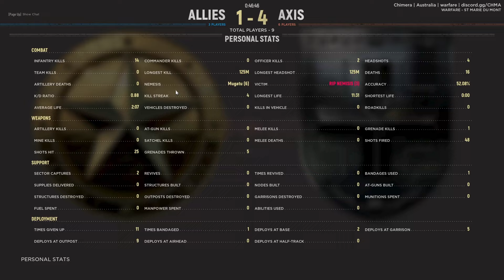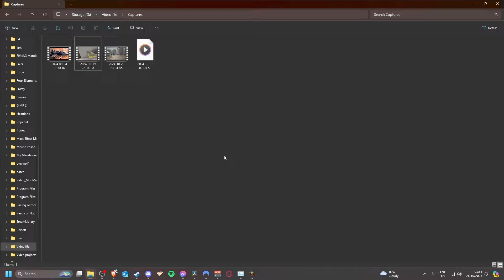The Long Short War | Hell Let Loose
So Close.